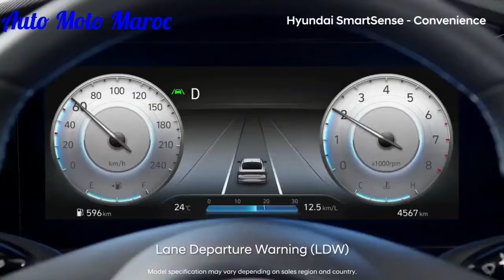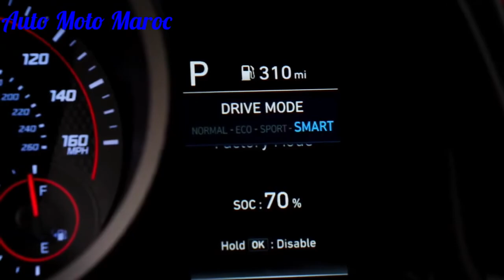Nouvelle Hyundai Elantra Hybride 2022 Au Maroc || Intérieur, Safety, Technologie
Nouvelle Hyundai Elantra hybrid 2022 Maroc
Test Drive Hyundai Elantra hybrid 2022. Hyundai Elantra Hybride 2022 Prix Maroc - Fiche technique Hyundai Elantra hybrid 2022, Review Hyundai Elantra Hybride 2022 / Technologie Hyundai Elantra Hybride 2022 | Safety Hyundai Elantra Hybride 2022 - Top Speed Hyundai Elantra Hybrid 2022. Essai Hyundai Elantra Hybrid 2022 / Hyundai Elantra 2022 Deutschland. Price Hyundai Elantra Hybride 2022 / Hyundai Elantra 2022 Carwow. Hyundai Elantra Hybrid 2022 Limited. Crash-test Hyundai Elantra Hybrid 2022. Hyundai Elantra Hybrid 2022 Ultimate.